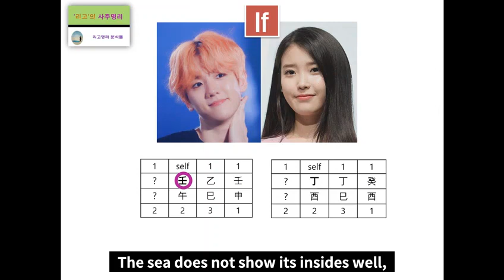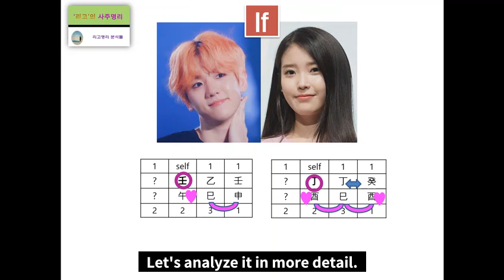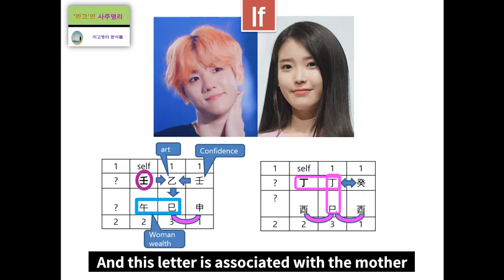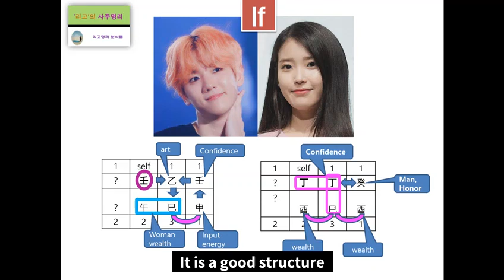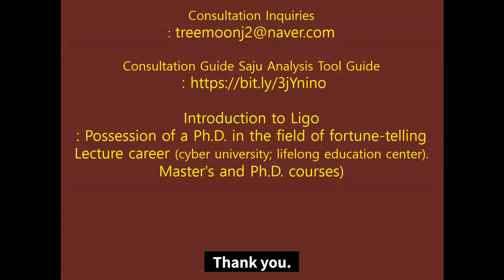EXO Baekhyun & IU's Fortune Harmony Analysis